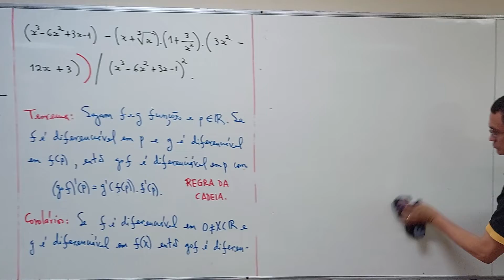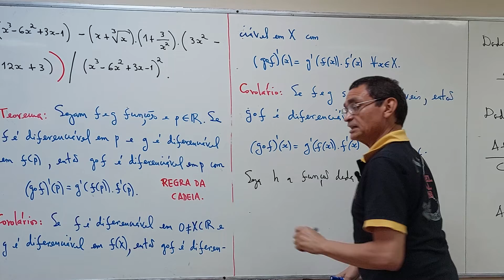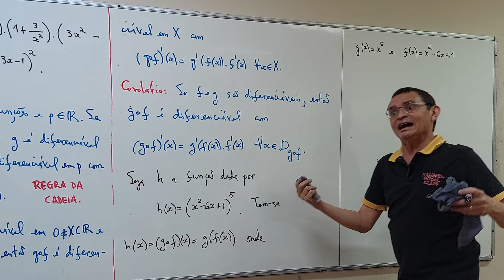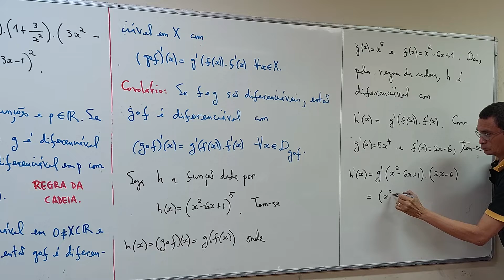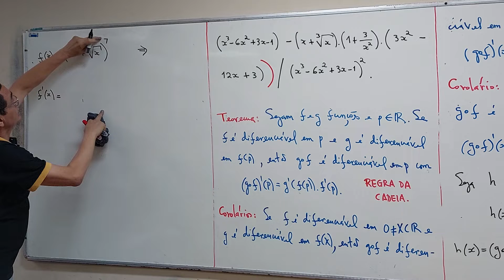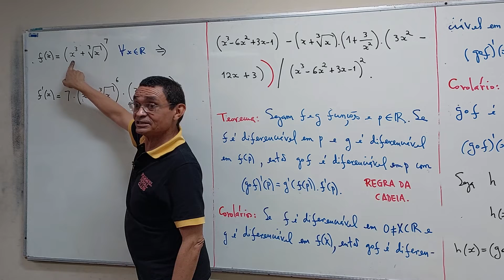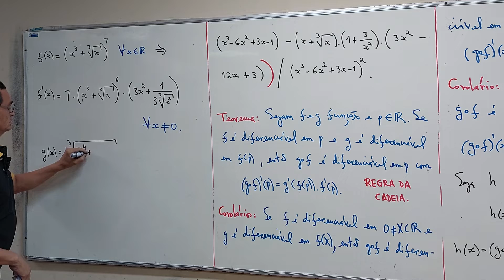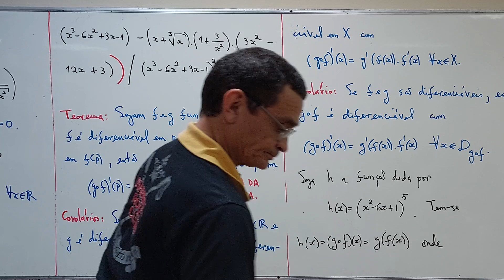Aula 20 - Parte 04/06 - Ciência da Computação